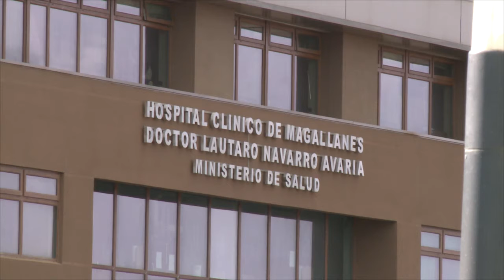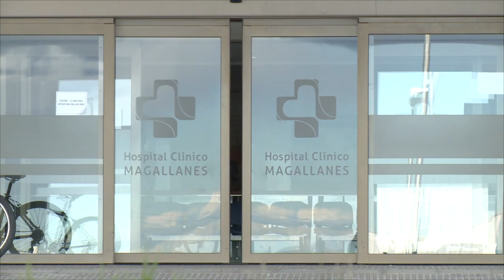Balance Covid, lunes 17 mayo: Toque de queda cambia de horario a partir del miércoles